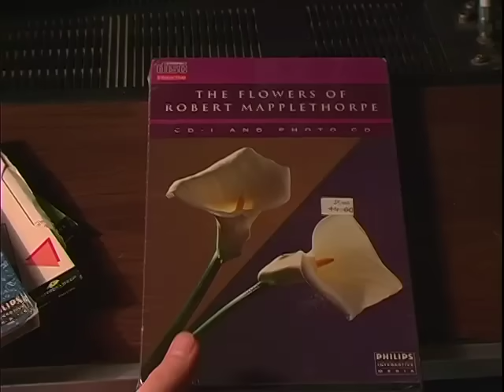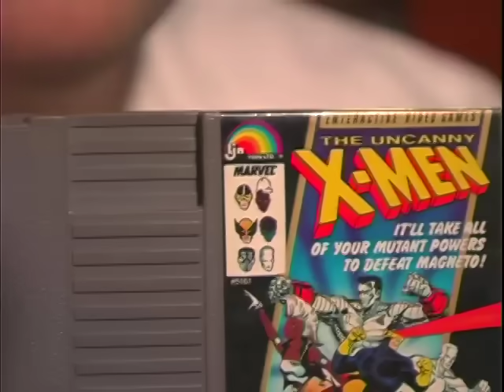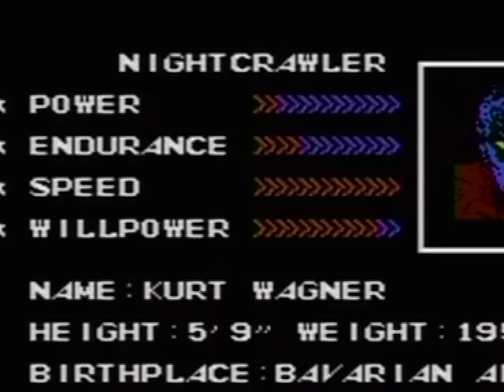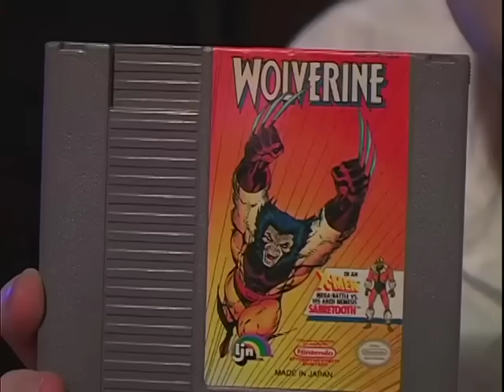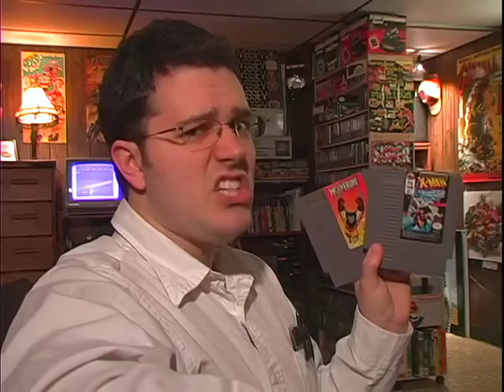X-Men - Angry Video Game Nerd (AVGN)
Today Our favorite Nerd will go up against the X-Men video games for the NES and Sega Genesis. The NES games (the Uncanny X-Men and Wolverine) are unfortunately published by LJN, complete with horrible graphics, bad hit detection, unrecognizable enemies, frustrating level designs, and health going away faster than you can say "Welcome to Die!" However, the Sega Genesis (X-Men and X-Men 2: Clone Wars games) are far superior, so the details and flaws on those games are best explained in the episode itself. Also, keep an eye out on how Wolverine's claws evolved from not available to permanently playable.
Note: Ever since the episode's release, the X-Men arcade game has since got ported to Xbox Live and the PlayStation Network.

This is Angry Videogame Nerd episode 69